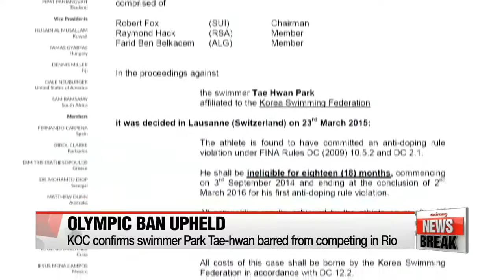KOC confirms swimmer Park Tae-hwan barred from competing in Rio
체육회, 박태환 리우 올림픽 출전 불가
After months of will he or won't he,... we now have confirmation that South Korean swimmer Park Tae-hwan will NOT be boarding a flight to this year's Olympics in Rio.
The Korean Olympic Committee says the 2008 400 meter freestyle champion has been ruled out of the games because of his recent doping history.
Under the committee's rules, athletes who have failed drug tests aren't eligible to become a member of the national team for three years after the end of their suspension period.
Park's doping ban began retroactively in September 2014 and ended in March this year.
The 26-year-old had taken his Olympic ban to the world's top sports tribunal and there had been speculation the committee might make an exception for the former Olympic champion, but the KOC maintains no exceptions will be made.